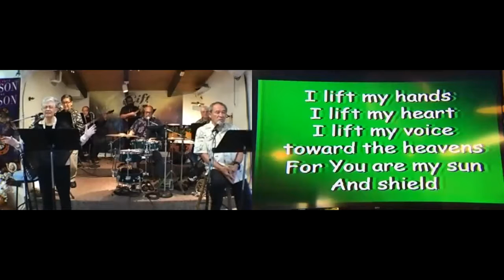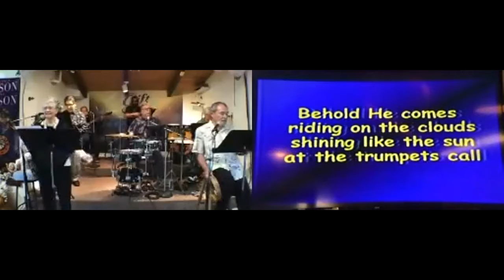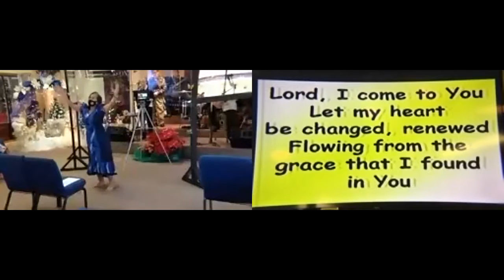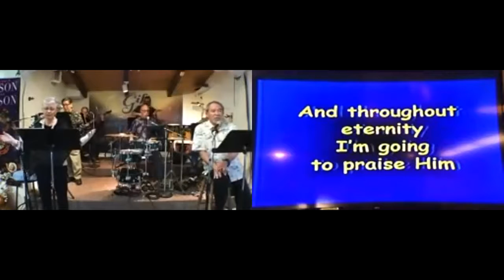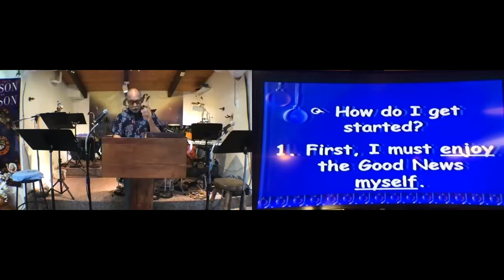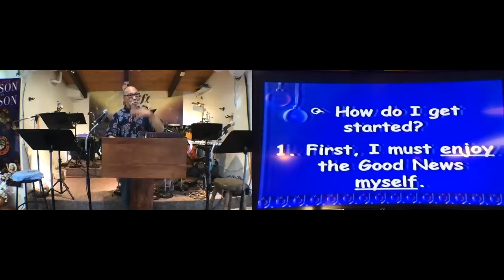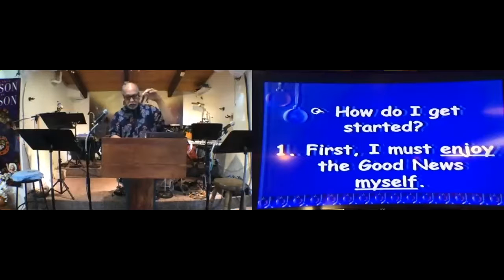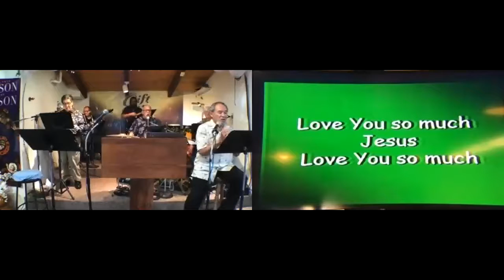"Time to Share the Good News" Part 1 in the series, "It's Still Christmas Time!"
Sunday Church Service at New Hope Volcano Christian Fellowship.  Be blessed and be a blessing!